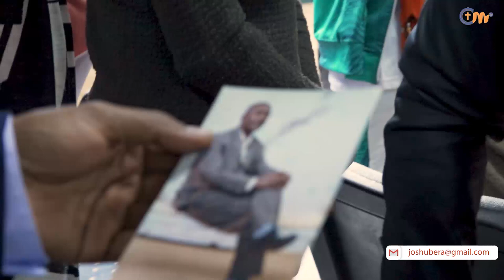አርብ፣ የመንፈስ ቅዱስ አገልግሎት ስርጭት || Friday, Holy Spirit service broadcast